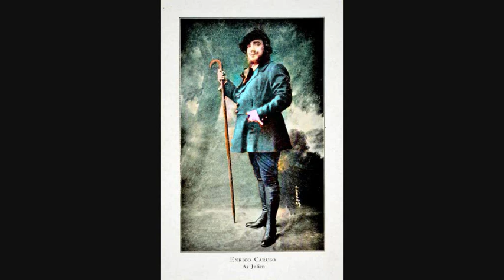Enrico Caruso : Vesti la giubba : Original 1907 and 1999 issue with overdubbed stereo orchestra.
Vesti la giubba is from the opera I Pagliacci by Leoncavallo and this recording was made by Enrico Caruso in 1907. As a matter of interest his 1902 recording of this aria was the first ever to sell over one million copies.
I personally think that in the process of removing the old orchestra the natural beauty and tones of Caruso's voice have been ruined even though the Vienna Radio Symphony Orchestra does, of course,sound very impressive.
The voice is the most important thing and I think that it has a far more true to life sound in my new restoration of the original.
I suppose I'm only uploading this because it annoys me that people seem to be very impressed by the overdubbed versions and I wonder if they have really listened to the original at its best. I've put some comparison points below to click on to.
Original                Overdubbed
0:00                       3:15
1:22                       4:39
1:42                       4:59